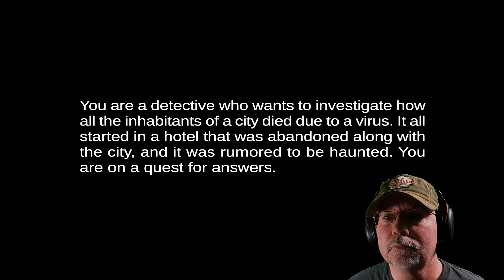CITY OF NIGHTMARES: The Indie Horror Game That Will Haunt Your Dreams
In this Indie HorrorYou are a detective who wants to investigate how all the inhabitants of a city died due to a virus. It all started in a hotel that was abandoned along with the city, and it was rumored to be haunted. You are on a quest for answers.

Dig the Rig
Origin Neuron Case: 4000D Airflow
CPU: AMD Ryzen 5900X
Video Card: Nvidia RTX 3080
Memory: 32 Gb Corsair Vengeance DDR4 3200 RGB
Motherboard: ASROCK B550 Phantom Gaming
PSU: RMX 850x Watt 80 Plus Modular
Corsair Link Lighting Node RGB
Mouse: Razer Viper Ultimate
Mic: Samson G Track Pro
Head Phones: HyperX Wireless Stereo